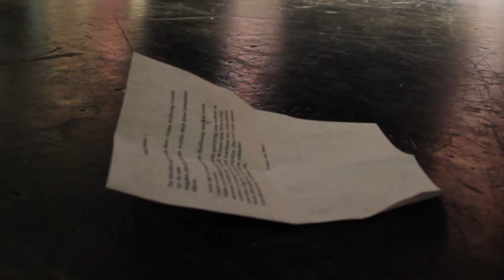Die Räuber - HD/ Trailer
Die Räuber - Trailer des Theater Koblenz
Schauspiel von Friedrich Schiller
Video von Dirk Steffen Göpfert mit Material der HP2/ GP

mit Hartmut Volle, Felix Meyer, Jona Mues, Katja Thiele, Marcel Rodriguez, Matthias Brüggenolte, Jonas Müller-Liljeström, Philipp Engelhardt, David Prosenc, Reinhard Riecke

Inszenierung: Christian Schlüter
Bühnenbild und Kostüme: Jochen Schmitt und Lena Thelen
Dramaturgie: Anne Riecke